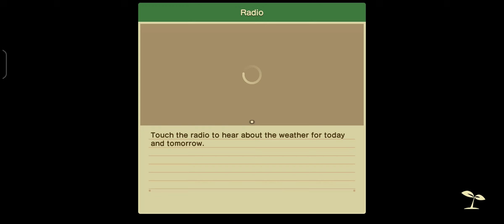Harvest Moon: Home Sweet Home - Chapter 4 Restaurant Revitalization Part 1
How to get Old Hammer and Old Axe
Repair Animal Barn Cutscene

I'm Using Asus Zenfone 9
Android 14
Adreno 730
6GB RAM